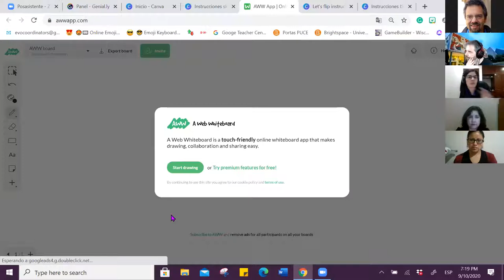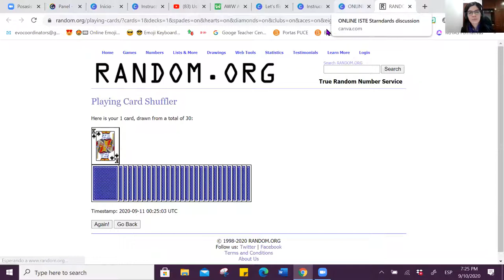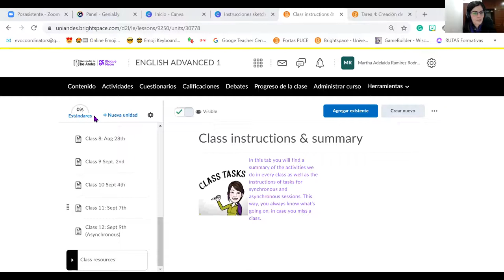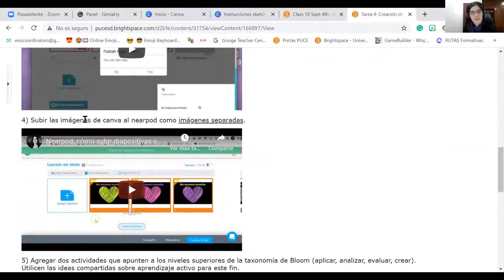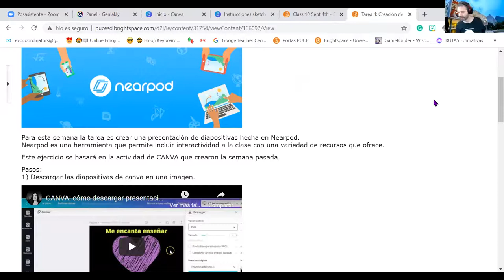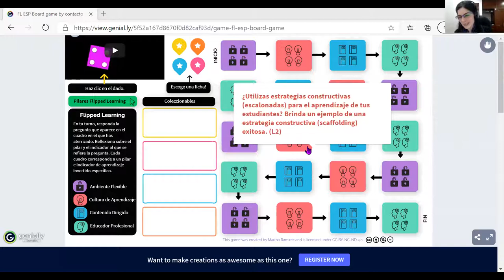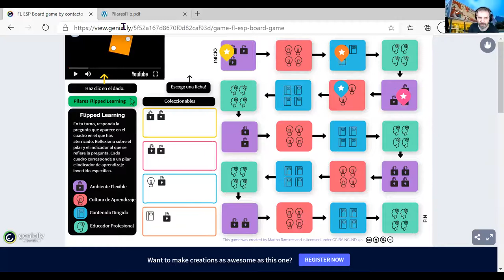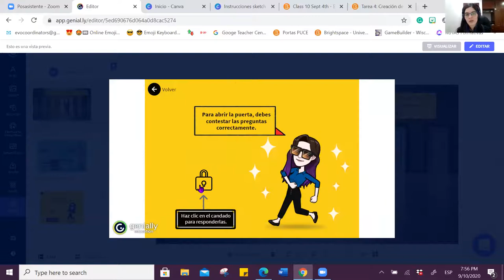Charla Semana Tres de OpenFlip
Nuestro sesión de juntarnos para hablar sobre las actividades de semana tres: Pilar 3, Contenido Dirigido